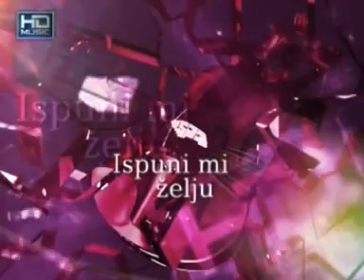Ispuni Mi Zelju 5.Emisija(ALLEGRO BAND,ROMANA PANIC,PROJEKAT BAND 02.07.2012)HD MUSIC tv.